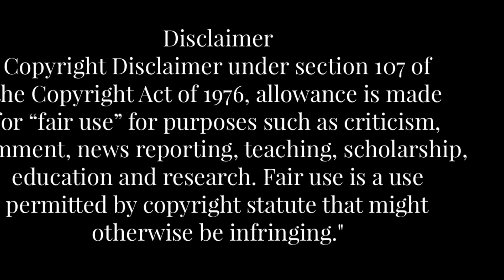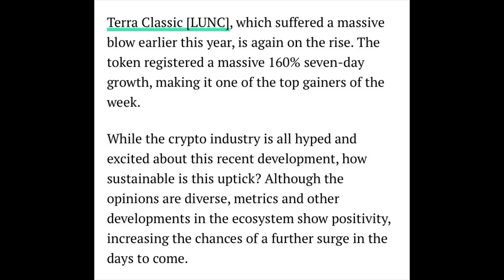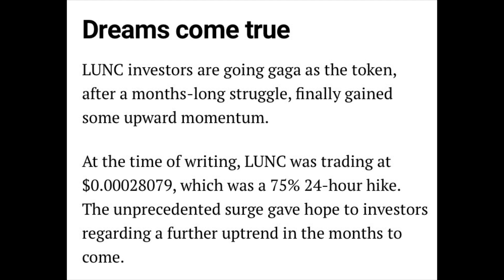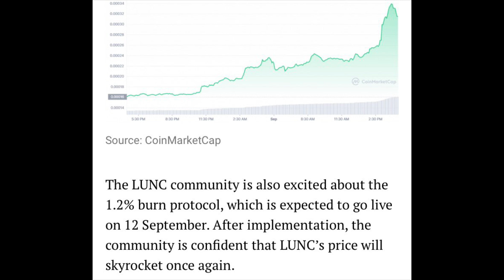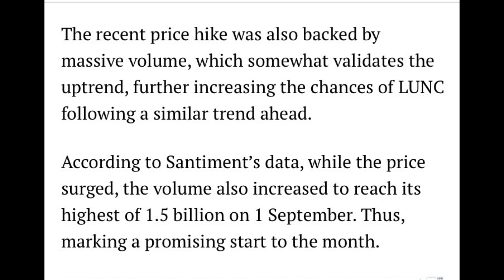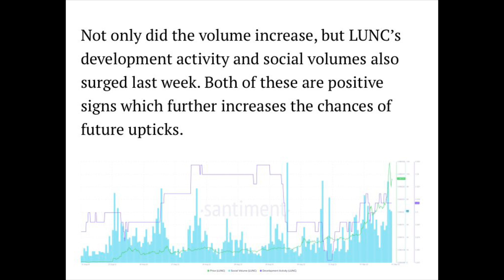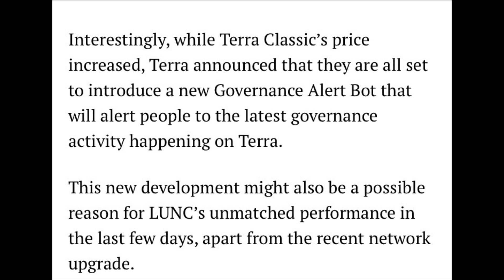Terra Classic's [LUNC] pricemoons, but will it sustainthe growth🔥IN TELUGU Luna Terra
shibainu Shibainu Telugu wazirx Shiba Inu token (ticker: SHIB) is a decentralized cryptocurrency created in August 2020 by an anonymous person or group known as "Roshni".[1It is named after the Shiba Inu (柴犬), a Japanese breed of dog

originating in the Chūbu region, the same breed that is depicted in Dogecoin's symbol, itself originally a satirical cryptocurrency based on the Doge meme.

నేటి సమాజంలో అవసరం ఉన్నప్పుడు నువ్వే అంతా అంటారు. అవసరం తీరిపోయాక

Often the difference between a successful man and a failure is not one's better abilities or ideas, but the courage that one has to bet on his ideas, to take a calculated risk, and to act. !!!

Good morning